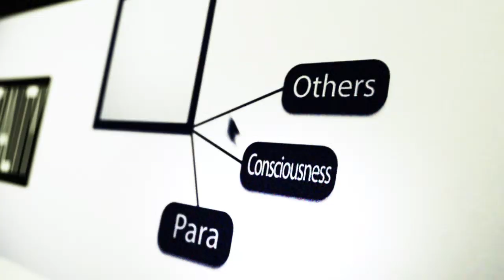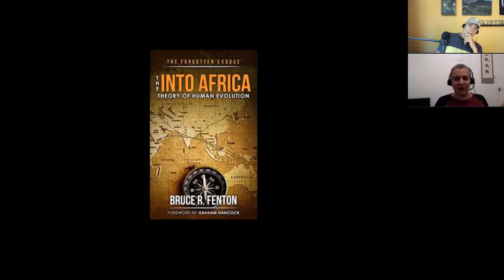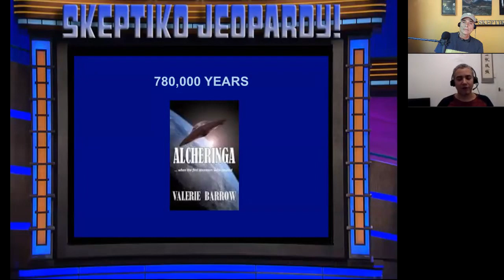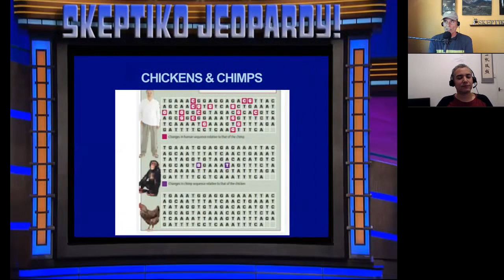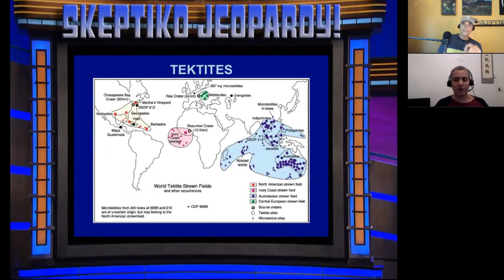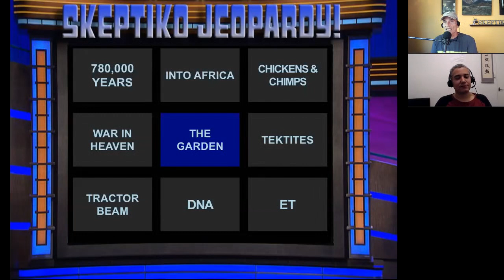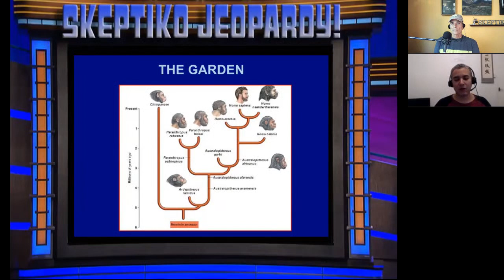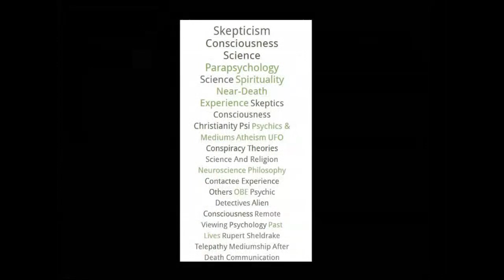Bruce Fenton, A Better Human Origin Story |429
Bruce Fenton uses solid science to back up his remarkable conclusions about the origin of humans.